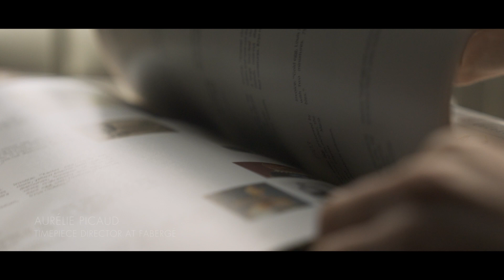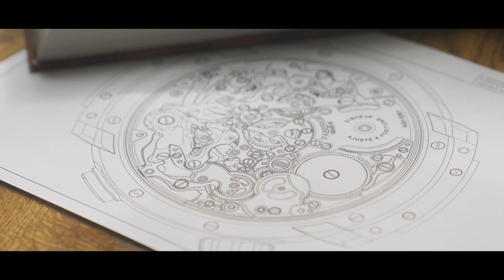Fabergé Visionnaire Collection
The Fabergé Visionnaire watch collection express masculinity with bold and multi-faceted designs that illustrate the grandeur of Fabergé’s historic legacy. The Visionnaire timepieces represent a bold move in new directions, harnessing the power of technology and innovation.

The above video also features our newest addition to the collection, the Visionnaire DTZ
Dynamist watch.
The watch adopts a logical and intuitive method of
 displaying two time zones simultaneously, perfectly
suited to the lifestyle of those who need to keep
track of the time in a second, distant location.